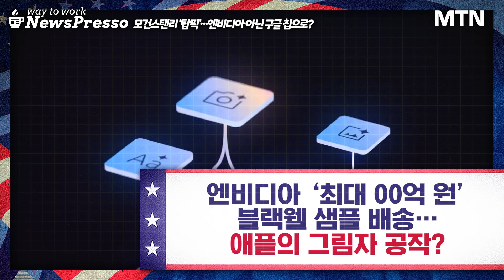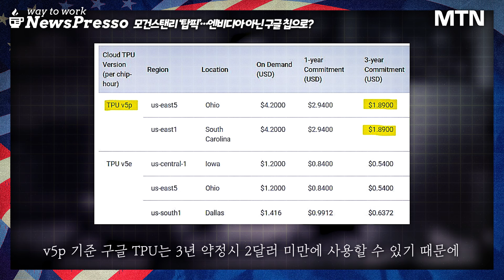"엔비디아 대신 구글", AI생태계 변화시킬 애플의 물밑 공작? [뉴스프레소 Short]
- 엔비디아 ‘최대 00억 원’ 블랙웰 샘플 배송…애플의 그림자 공작? 00:00
- 애플, AI 훈련에 구글 내부 부하 줄이던 클라우드 TPU 채택 01:04
- 테슬라, 포드 밀어내고 모건스탠리 ‘탑픽’ 01:36